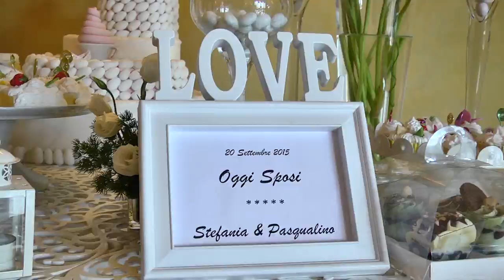Pasqualino e Stefania Wedding Trailer